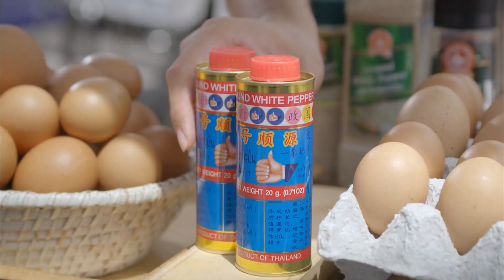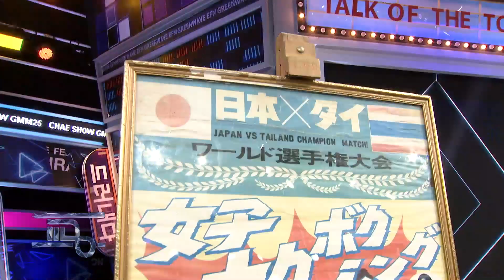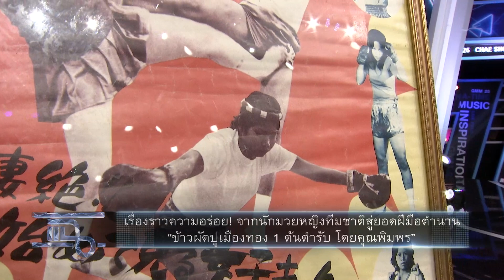แฉ [3/4] l 13 กันยายน 2562 l เรื่องราวความอร่อย"ข้าวผัดปูเมืองทอง 1 ต้นตำรับ โดยคุณพิมพร"